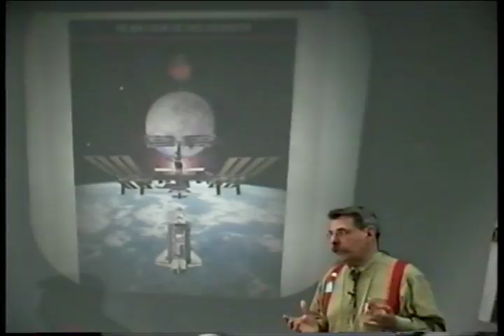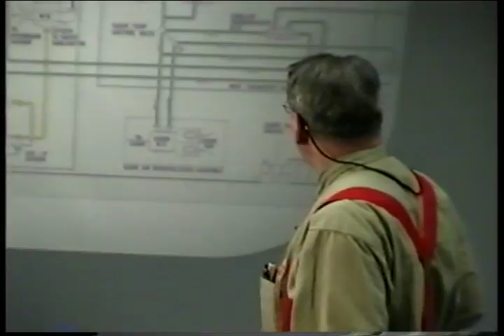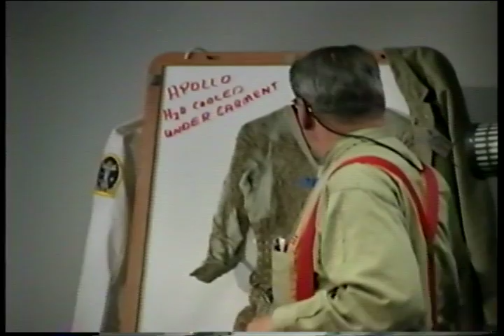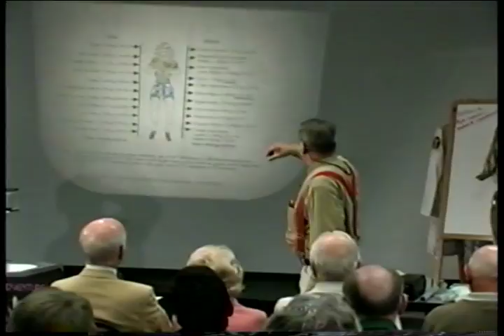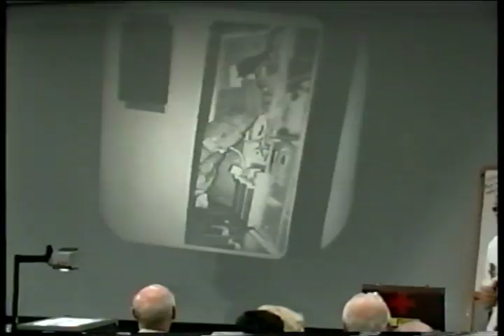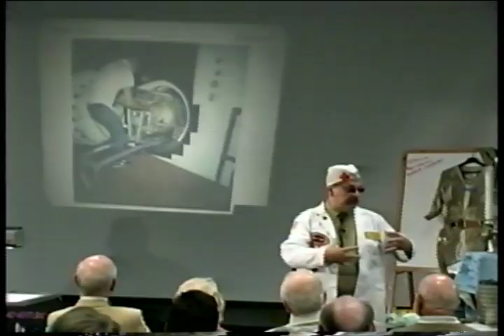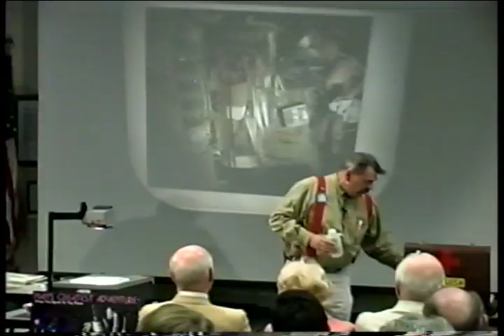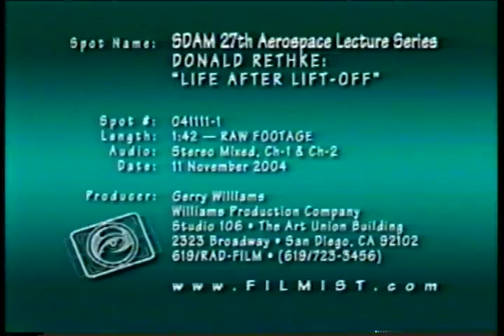VT 1576 SDASM Lecture: Don Rethke Dr. Flush, Life After lift off 2004